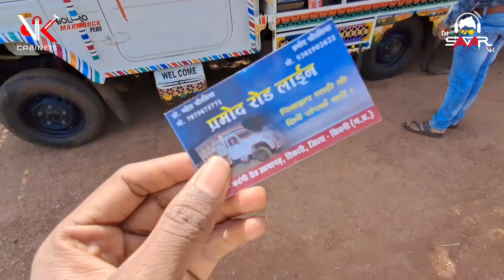न्यू Bass 🔥 VK CABINETS SEONI | Setup tour